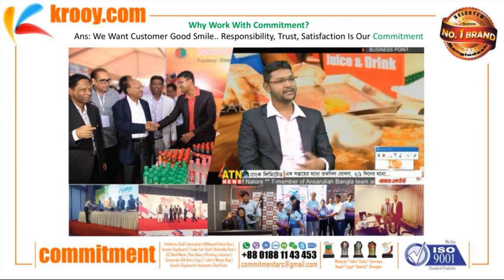Acrylic Sheet | Perspex Sheet | Plexiglass Sheets | Perspex Cut To Size | Acrylic Sheet Price | Plex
COMMITMENT